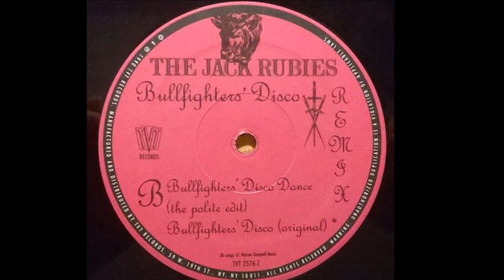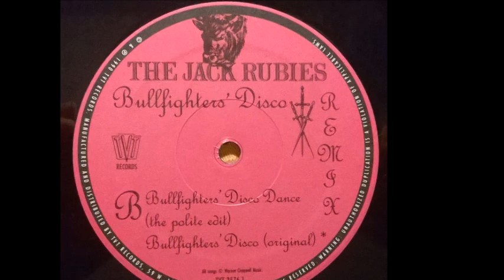The Jack Rubies - Bullfighters' Disco (Original) (B2)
The Jack Rubies ‎- Bullfighters' Disco Remix
Sello:TVT Records ‎
Formato:Vinyl
País:US
Fecha:1990
Género:Rock
Estilo:Alternative Rock, Indie Rock